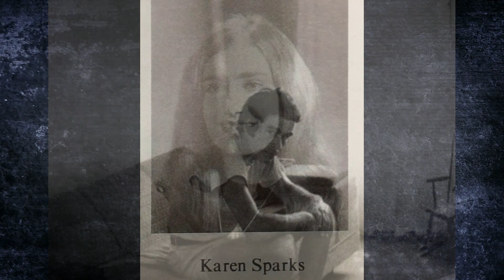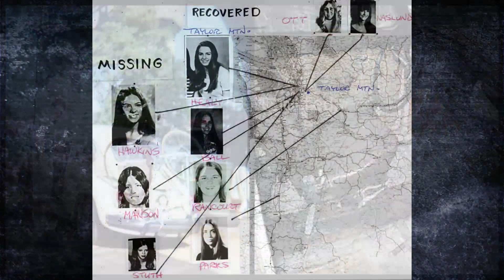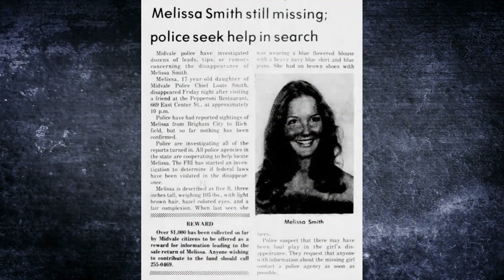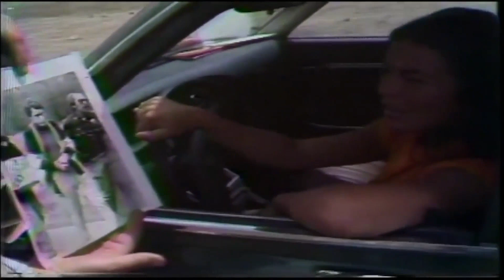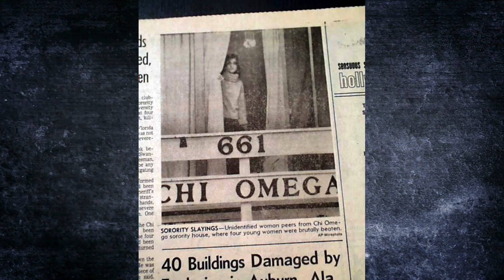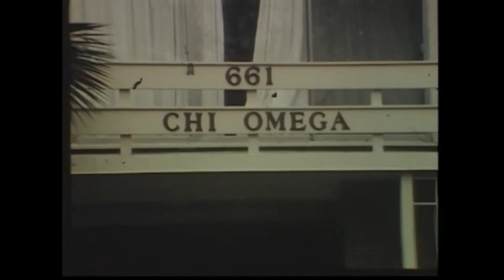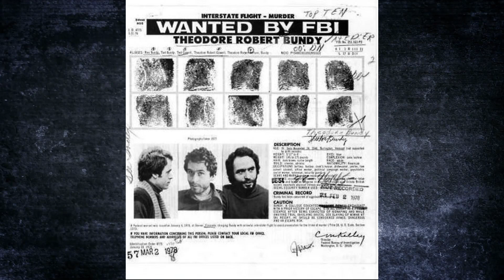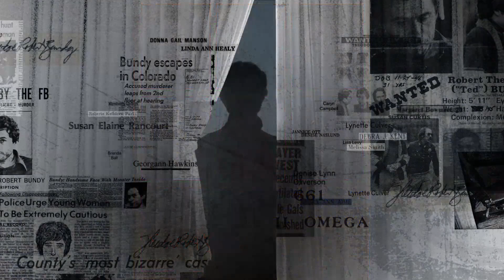TED BUNDY in 30 Minutes What You Need to Know About the Serial Killer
Welcome to episode 1 of Ted Bundy, the poster boy for serial killers. The first episode, in which you will examine his life from a smart law student to a ruthless serial killer, is here...

0:04: 🔪 Ted Bundy's early life and crimes revealed through routine traffic stop and televised trial.
4:56: 🔪 Bundy's early crimes, including murders of young women in 1974, showcase his escalating violence and brutality.
9:01: 🔪 Rampage of Murders in Utah by Deceptive Bundy
13:40: 🔍 Insights into Bundy's relationship dynamics, alibi, and legal proceedings.
18:10: 💔 Terror in Tallahassee: Bundy's brutal attack on sorority women leaves two dead and shocks the community.
23:13: 🔪 Ted Bundy's arrest, trial, and guilty verdict for Florida attacks and murder.
28:06: 💀 Insights into Bundy's post-mortem behaviors, manipulation tactics, and legal proceedings.